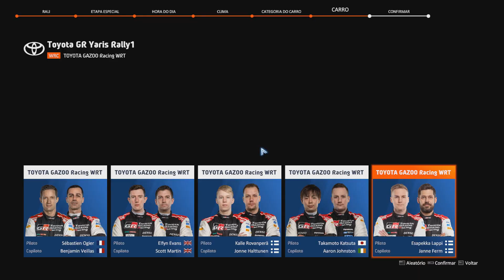#198 WRC Generations Desafio Semanal Rally Turkey Toyota Yaris WRC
Músicas:
Freedom Trail Studio - No Slope

Computador usado:
Headset: Headset Gamer Warrior Volker 7.1 Surrond USB com Led Azul - PH258
Teclado: Teclado Multimídia Multilaser Gamer Red Keys USB - TC160
Mouse: Redragon Gamer Centrophorus 3200 DPI 5 motões m601-3
Joystick: Redragon Saturn Pc/ps3 Preto Fosco/vermelho - G807
Mousepad: G-fire Flexível Preto MP2014BGSB
Placa Video: RTX 3060 Ti 1-Click OC Galax NVIDIA GeForce, 8GB, GDDR6, LHR, DLSS, Ray Tracing, Preto - 36ISL6MD1VQW
Fonte: Fonte Gamemax GP750, 750W, 80 Plus Bronze, PFC Ativo